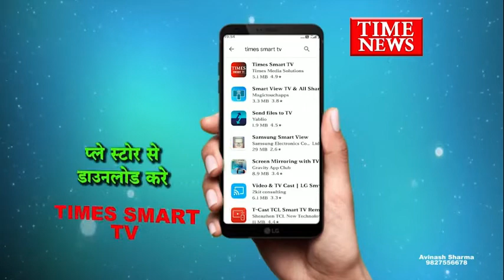आगामी आने वाले त्योहारों को लेकर चांद थाने में रखी गई शांति सभा की बैठक..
चांद नगर के चांद थाने में आगामी आने वाले त्योहारों को लेकर एवं तत्कालीन त्यौहार बकरीद को लेकर शांति सभा की बैठक रखी गई जिसमें क्षेत्र के सभी गणमान्य लोग एवं व्यापारी गण उपस्थित रहे जिसमें मस्जिद में 5 व्यक्तियों से ज्यादा उपस्थित न हो दी गई समझाइश कोरोना प्रोटोकॉल का किया जाए पूरा पालन सोशल डिस्टेंसिंग एवं मास्क कभी रखा जाए ध्यान सुरक्षा ही सावधानी है लोगों को किया जा रहा है जागरूक इस विषय को लेकर जब हमारे संवाददाता ललित रघुवंशी ने चांद थाना प्रभारी दीपक डेहरिया जी से बात की तो उनका क्या कहना था?